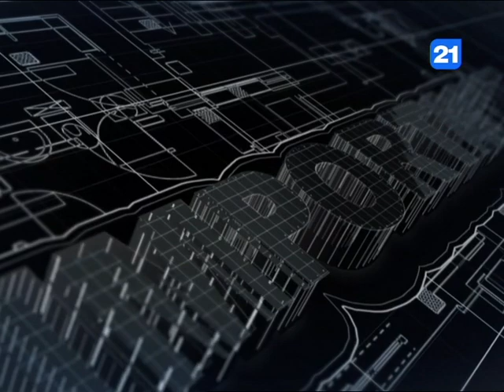Boris Foca la emisiunea IMPORTANT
Boris Foca,Presedinte interimar Pro Moldova, la emisiunea IMPORTANT